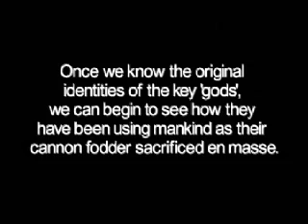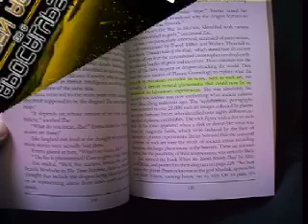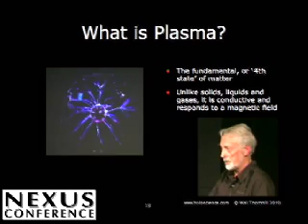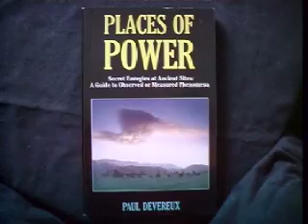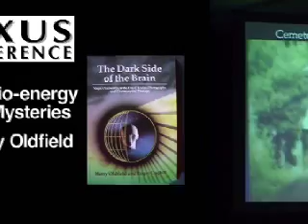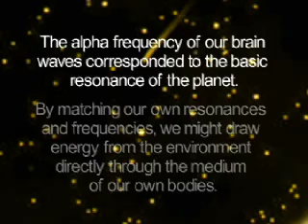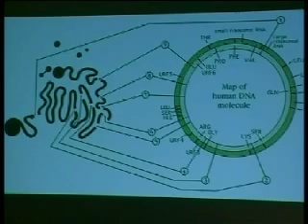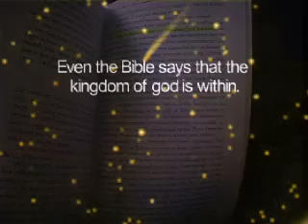Apocalypse or a Golden Age? Behind the Scenes.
Apocalypse or a Golden Age? Cutting edge information behind the scenes. Topics include: Bruce Cathie's harmonic code for free energy; plasma cosmology and the electric universe; technology revealing human energy fields and the spirit world not normally seen; ultrasound effects on witnesses of instant crop circles and how DNA
maybe affected. Excerpts of the book are also included along with covers of
some of the extraordinary references made within the story that covers little known ground-breaking independent scientific research. Online orders available: